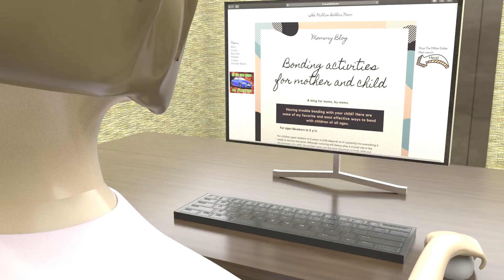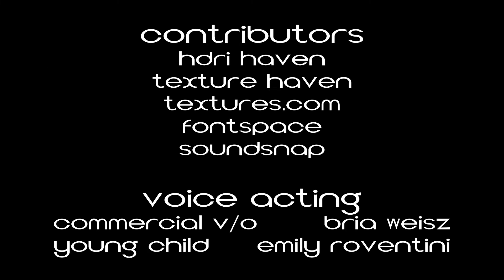Odeathsick- A Short 3D Animated Film by Carly Roventini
This is my short animated film from my fall semester of junior year at Pratt Institute.